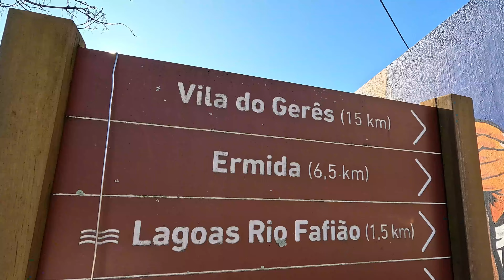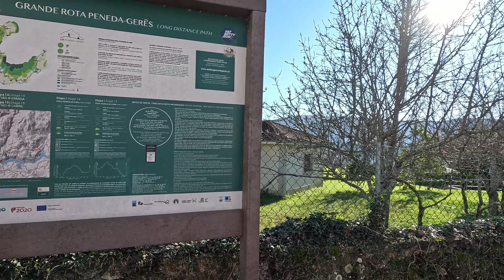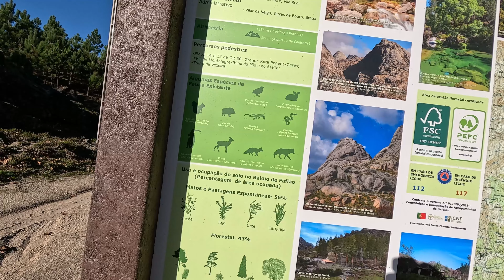ELA QUASE CONGELOU O PÉ | POÇO VERDE | GERÊS | PORTUGAL - | T1 - EP 46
Nesse vídeo vamos levar vocês para conhecer uma das lagoas mais secretas do Gerês ) Portugal). O paradisíaco Poço Verde, uma das pérolas mais cintilantes do Parque Nacional da Peneda-Gerês situado na Aldeia de Fafião bem no coração das montanhas.

Segue abaixo, alguns Benefícios da Imersão em Águas Geladas:
Melhoria da Circulação Sanguínea, Redução da Inflamação, Recuperação Muscular, Aumento da Energia e Vigor, Fortalecimento do Sistema Imunológico, etc...

No entanto, é importante ter cuidado ao praticar a imersão em águas geladas, pois pode apresentar riscos, especialmente para pessoas com condições médicas preexistentes. Recomenda-se sempre consultar um profissional de saúde antes de iniciar práticas extremas de exposição ao frio.